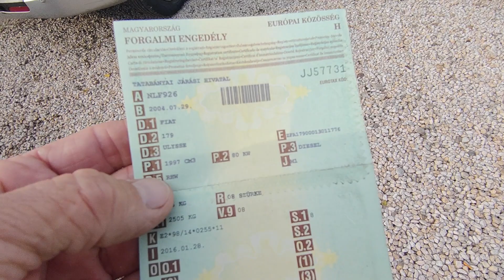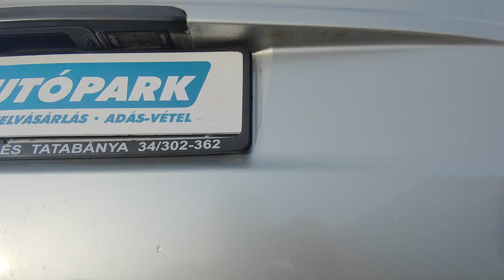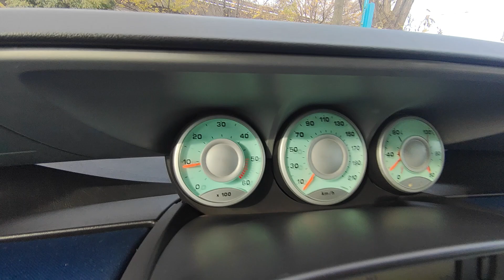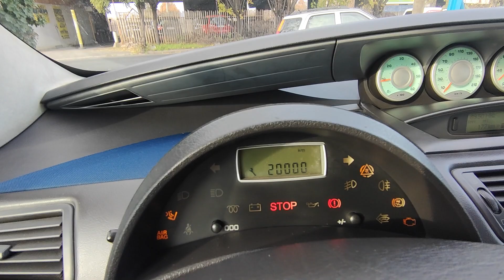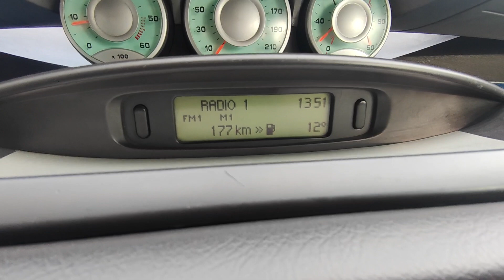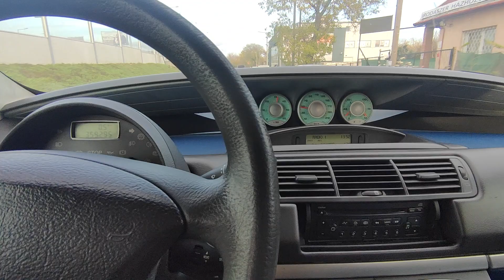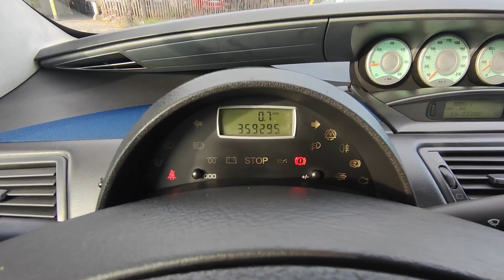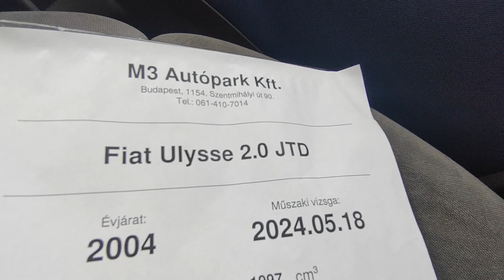Fiat Ulysse 2.0 Jtd Teszt - Bemutató - Eladó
Azonnal átvehető! Igazolt Km futású 8 személyes Fiat Ulysse Eladó!  Alacsony fogyasztású, nyomatékos 2.0  JTD 110 Lóerős Mjet Diesel motorral. Ezüst metál színben. Dupla digitális klíma. Variálható, kiszedhető ülések. Hibátlanul működő kuplung és váltó. Gyári Clarion Cd rádió.